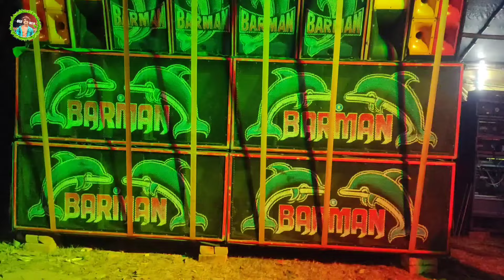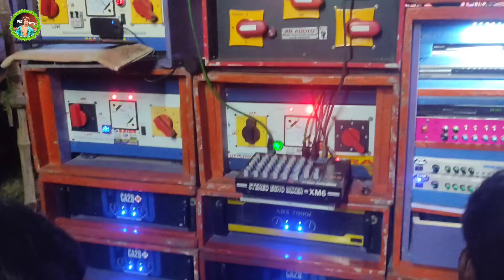বর্মন মিউজিক মৈশালীতে ঝড় এনেছে 😱😱 Barman music new spekar chak 2024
B Cabinet💥পুরো ভিডিওটা দেখলে জানতে পারবেন কেবিনেট নিলে কিভাবে 5000 হাজার টাকা ডিসকাউন্ট পাবেন॥

hi friends
If any issue please contact this on Facebook, don't send "STRIKE" our channel.